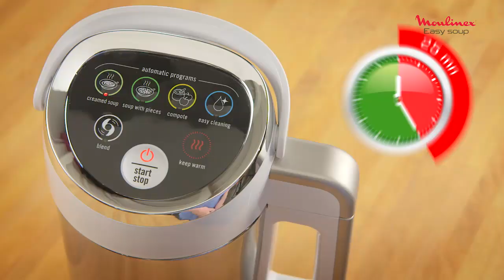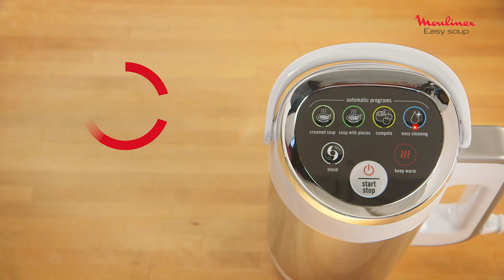Moulinex - Soupmaker Easy Soup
Des soupes faites maison!
Gagnez du temps en cuisine, utilisez le soup maker Easy Soup pour mixer et cuire vos savoureuses soupes maison. Simple et rapide, vos plats prêts en 2 clics.

Huisgemaakte soepen makkelijk gemaakt, bespaar tijd in de keuken! Gebruik Easy Soup soepmaker om heerlijkehuisgemaakte soepen te mixen en te koken. Eenvoudig en snel, je maaltijden in 2 klikken.